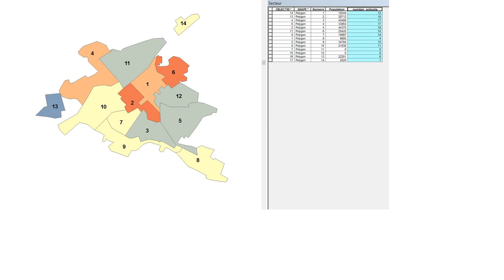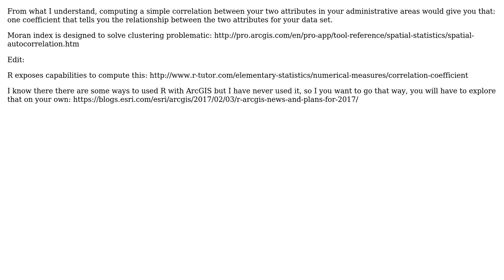GIS: Making spatial autocorrelation for two variables?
With thanks & praise to God, and with thanks to the many people who have made this project possible! | Content (except music & images) licensed under CC BY-SA | Music | Images & others | With thanks to user user943998 user PolyGeo user Fabien Ancelin and the Stack Exchange Network Trademarks are property of their respective owners. You are responsible for your own actions.